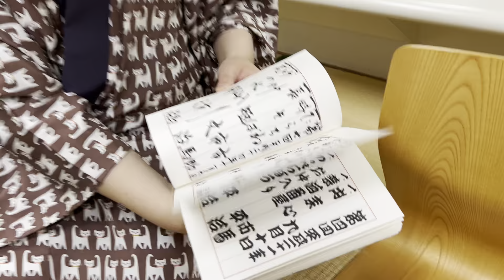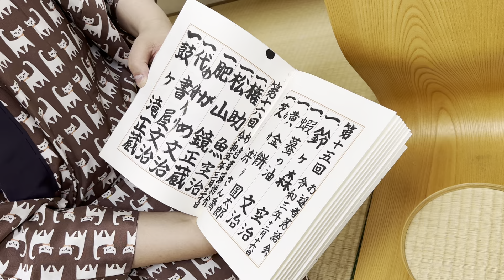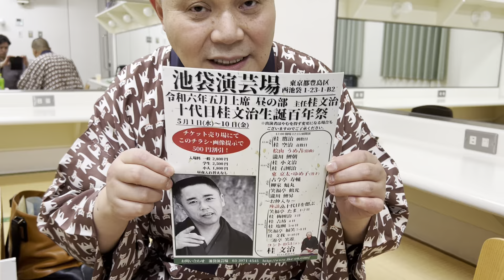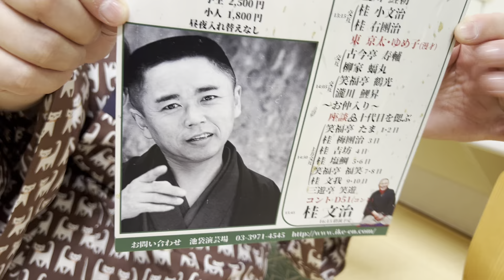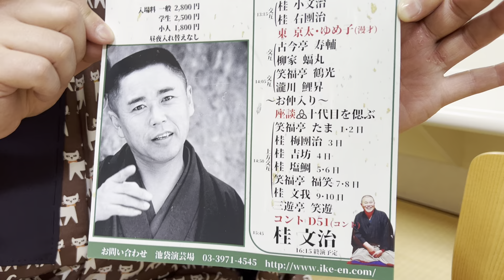岩手水沢市Ｚホール楽屋から。仙台花座や山形噺館などの宣伝も兼ねて。